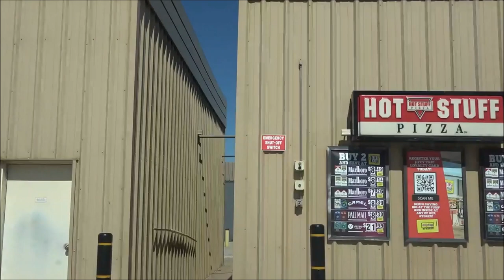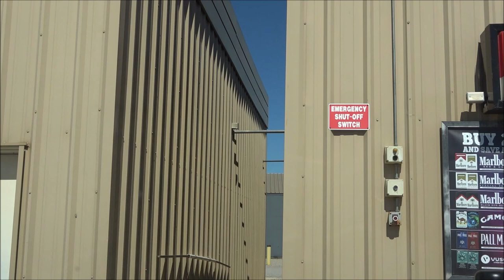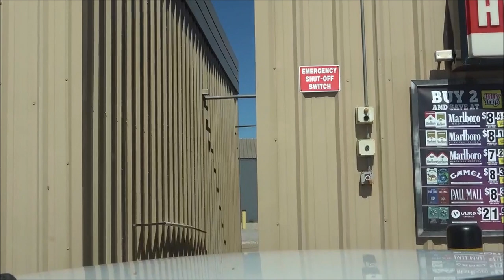No. 0158 - Kingfisher, OK to Caldwell, KS.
Part 3 in a series.  From Marlow, Oklahoma, to Moundridge, Kansas.  I have to run up to Kansas to get a trailer and this is the first several hours of my leisurely Sunday trip up.  Breaking this series into roughly one-hour segments.